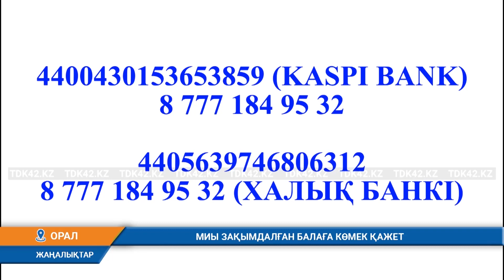МИЫ ЗАҚЫМДАЛҒАН БАЛАҒА КӨМЕК ҚАЖЕТ